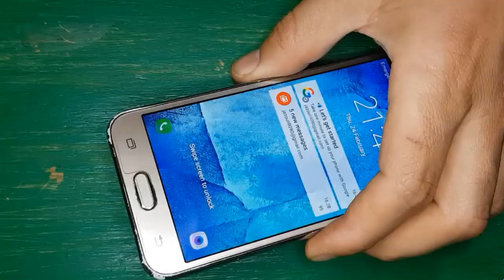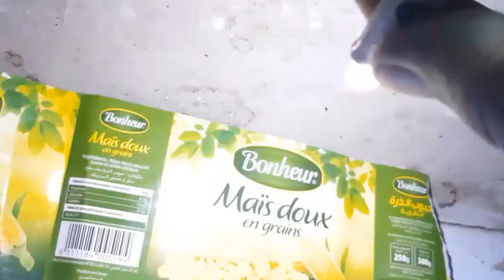Simple and innovative ideas for an amazing smartphone that will change your life